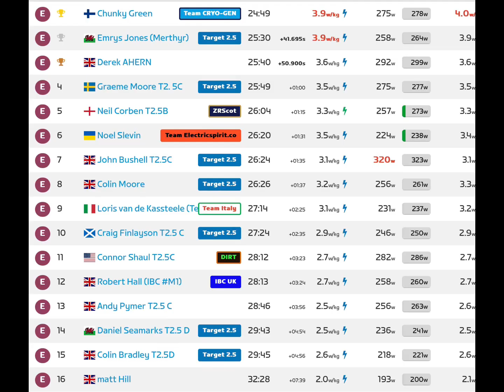Zwift T2.5 Thursday TT Race-Road to Max Ep 6-lvl 21C-Lutece Express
New Kit, New me? Maybe not so much.